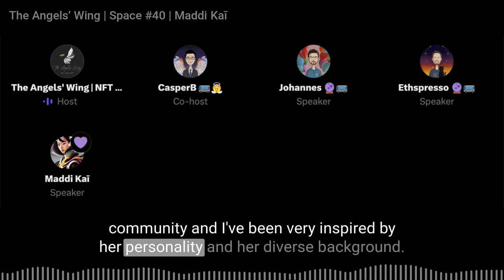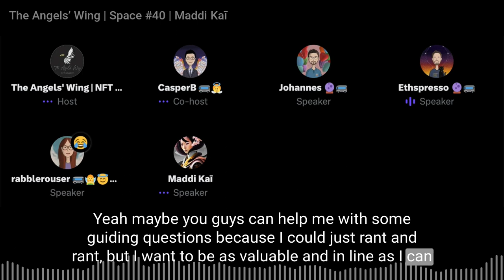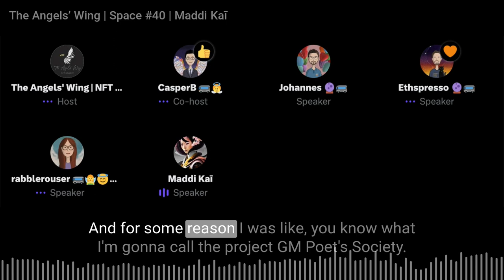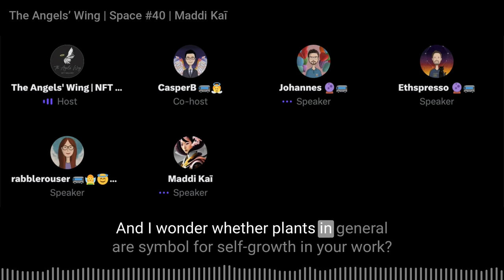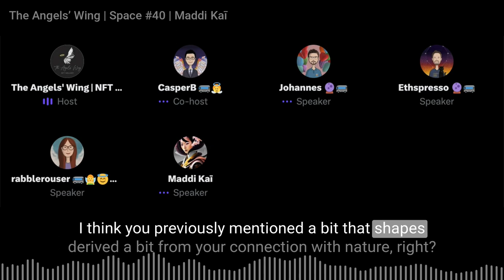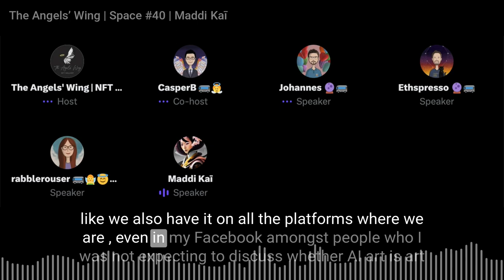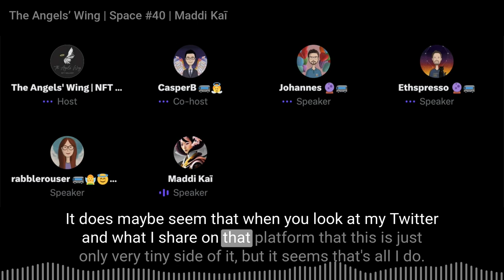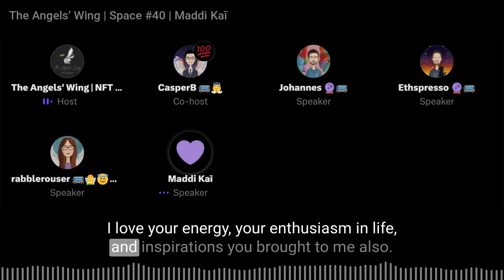Space #40 - Movement and Growth through colors and form with Maddi Kai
We welcome Maddi Kai to this week's Angels' Wing chat. A self-professed inter-disciplinary creative (Textile designer, branding expert, creative artist), Maddi shares how all these traits help shape her and her artistic process.

Want to find out how plants, bees and flowers are tied to Maddi's journey? Have a listen to find out.

⭐️ CHAPTERS
02:14 - Maddi introduces herself & life in Estonia
05:45 - Inspirations behind the art & Maddi's professional story
10:32 - Dead Poet's Society references

13:41 - Purpose behind creativity
18:53 - Symbolism behind plants
25:02 - Bold colors, abstract shapes and forms

28:00 - GM... Poet's Society
29:21 - Maddi shares her secret tools & techniques
35:23 - What the future holds
40:06 - Concluding words from Maddi: Surfing of the Chaos

⭐️ LINKS:
Maddi Kaī on Twitter: